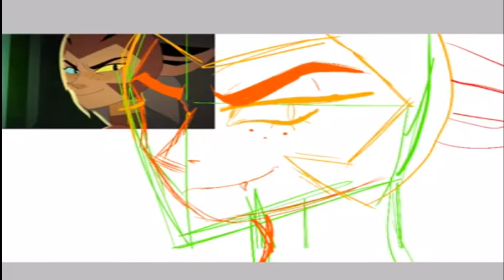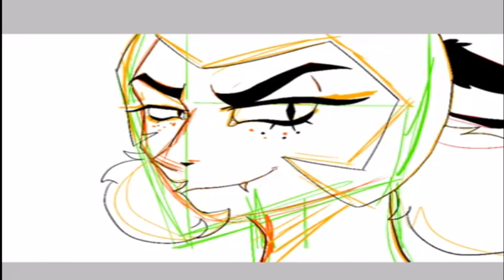She-ra Catra Screenshot Speedpaint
SPEEDPAINTING TIME :D
song is pizza rolls by shawn wasabi
scene is from she-ra